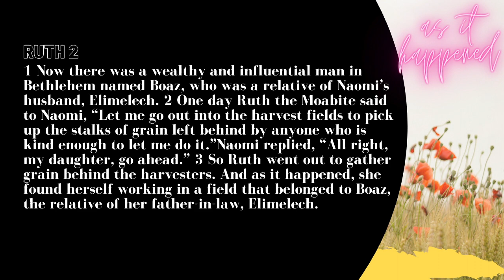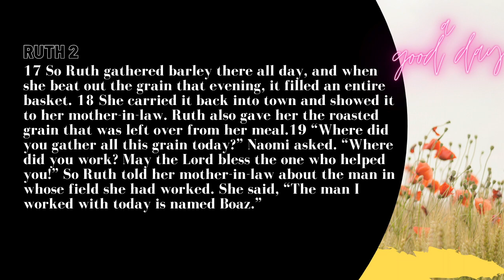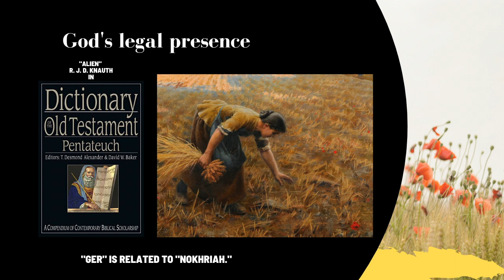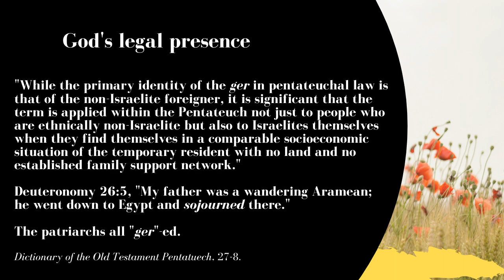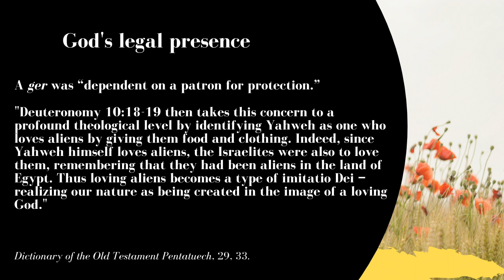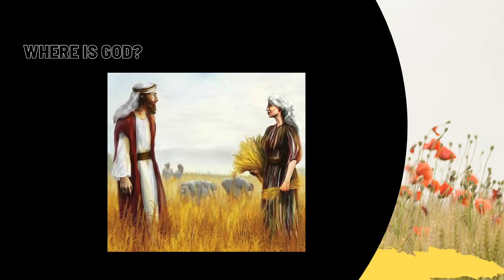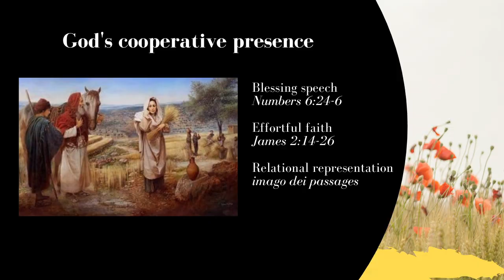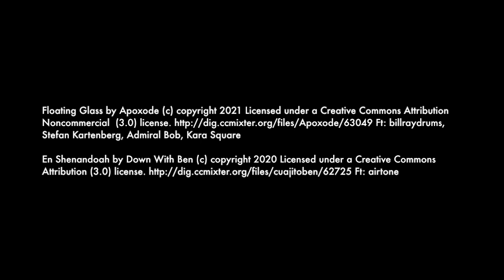Providential Presence People | Ruth Got Truth, Ep. 2 | Ethan Hardin | theHeart Boone Youth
In the second chapter of Ruth, God's presence is mediated through covenant obedience. In other words, people, obeying God's laws, represent him. Ruth finds hope from Boaz's actions (and her own) that embody God's heart for the needy explicit in the Torah. Do we indeed mediate the presence of God for each other? Come explore in this devotional study in Ruth.